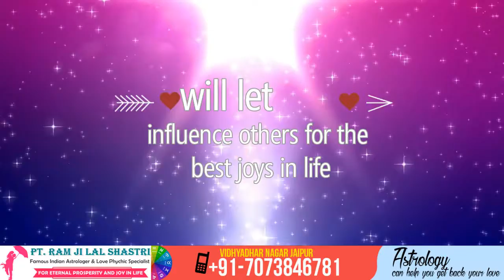Mesmerism Specialist Astrologer in India – Pt. Ram Ji Lal Shastri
Well-renowned Mesmerism specialist Pt. Ram Ji Lal Shastri has helped over thousands of clients to get the love of their life back and to win over many other major problems of their lives.